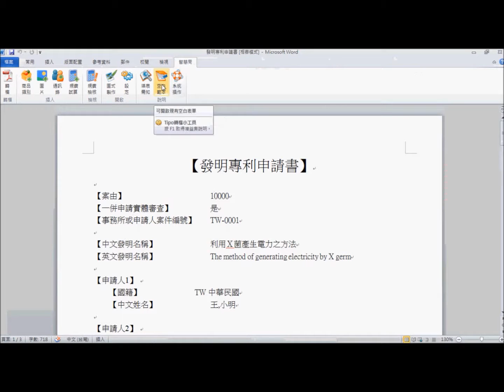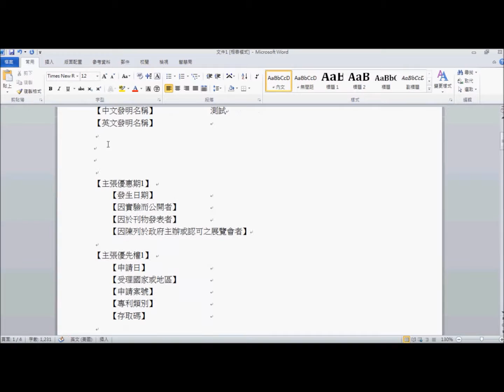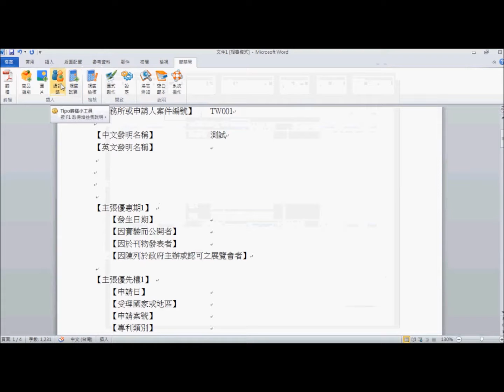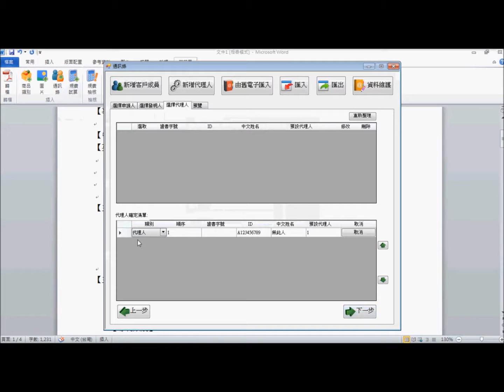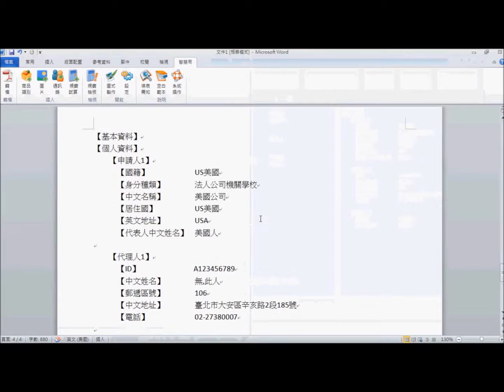Step8 示範填寫發明專利申請書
示範如何使用「電子申請WORD增益集」填寫發明專利申請書。